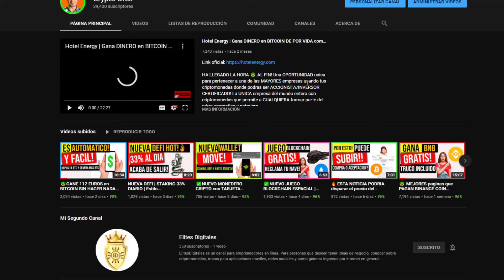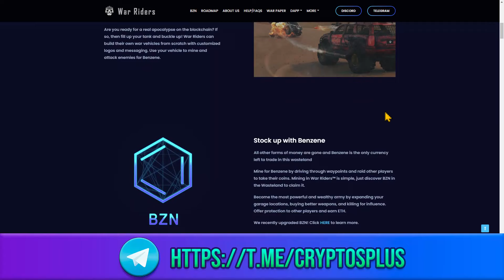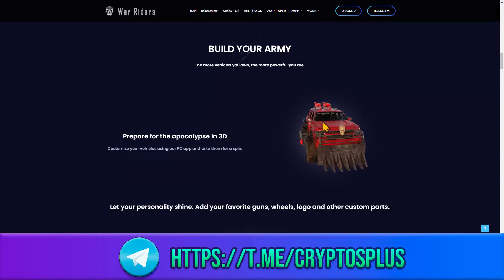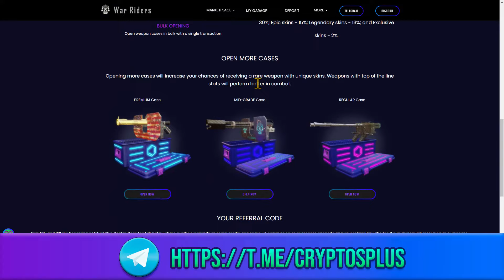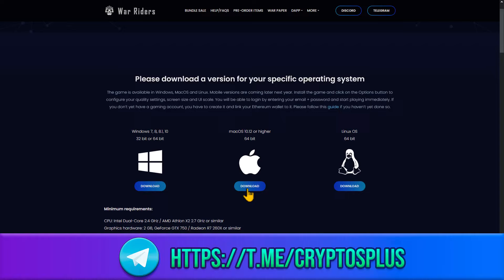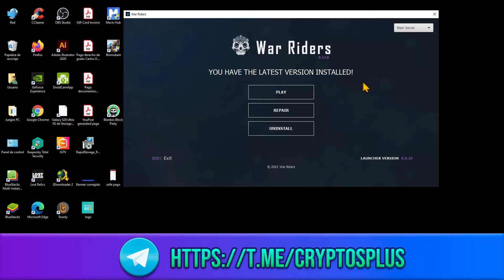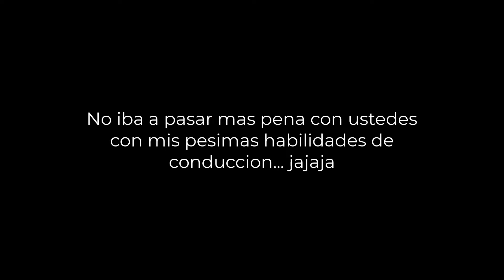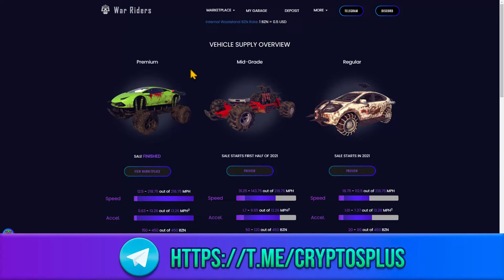Warriders Juego BLOCKCHAIN de autos y minería! + gameplay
Este es un videojuego blockchain de autos de guerra donde compites con otros jugadores en tiempo real para minar el token BZN. Tendras que abrirte paso con disparos, cohetes y todo un arsenal que es TUYO!

💥 Billetera de criptomonedas RECOMENDADA / Te paga por guardar dinero!